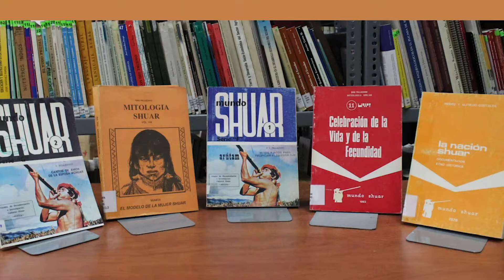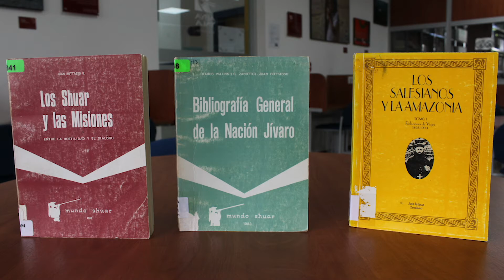P. Juan Bottasso, sdb